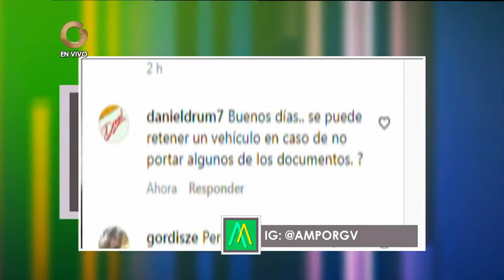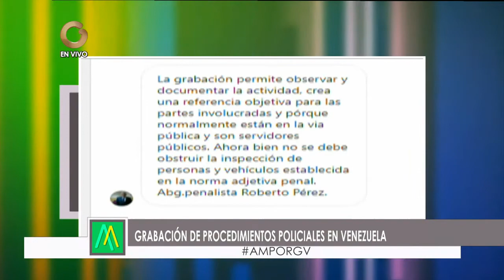GV AM | Abg. Guillermo Aristimuño: Procedimientos Policiales en Venezuela (2/3)